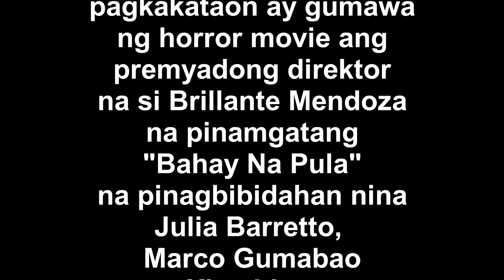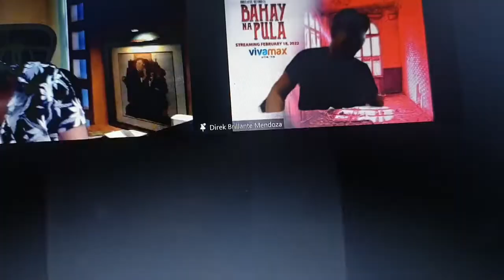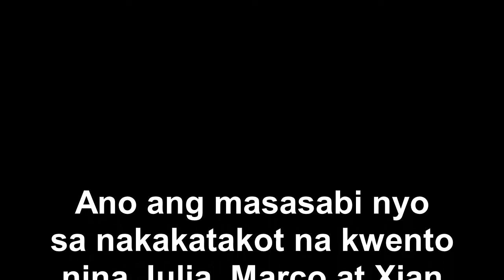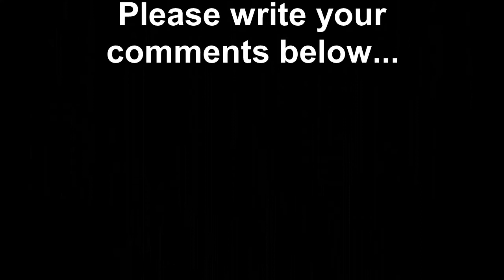Julia, Xian at Marco TAKOT na NagKWENTO Tungkol sa "Bahay Na Pula" Multo Nagparamdam sa Presscon!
Sa kauna-unahang pagkakataon ay gumawa
ng horror movie angpremyadong direktor
na si Brillante Mendoza
na pinamgatang "Bahay Na Pula"
na pinagbibidahan nina Julia Barretto,
Marco Gumabao at Xian Lim na
ipapalabas na ngayong February 25, 2022 sa
VivaMax.

Sa katatapos na  virtual conference
ay natakot ang mga stars at mga press sa
mga kakaibang sounds sa pumapasok sa
audio habang nagkakaroon ng question and answer.

PANUORIN!